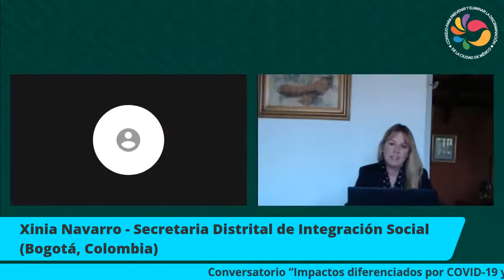Impactos diferenciados por COVID-19 y movilidad humana: mirada desde las ciudades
Organiza: Consejo para Prevenir y Eliminar la Discriminación de la Ciudad de México.
El proyecto está encaminado a hacer que la movilidad humana se vea como una oportunidad para que las ciudades puedan trabajar bajo la concepción positiva de paz, a la vez que los derechos de las personas migrantes, solicitantes de asilo, personas refugiadas y desplazadas se vean reconocidas mediante el otorgamiento de una atención integral con enfoque de derechos humanos. Para esta sesión, se dialogará entre tres ciudades y una persona representante de la Unidad de CGLU que atiende y aborda temas de movilidad humana y habrá una segunda sesión para ampliar el abordaje y ciudades.

Método
Fomentar un diálogo que nos permita obtener información sobre cuál es la situación de las personas en situación de movilidad humana en las ciudades durante el contexto de la COVID-19 para generar respuestas de atención e integración de esta población, no discriminatorias e interseccionales, para presentes y futuras emergencias sanitarias desde las ciudades. Considerando que este encuentro será abierto al público, la interacción con otras personas solo podrá ser a través de los comentarios que se realicen mediante la trasmisión en vivo y la persona moderadora podrá irlos incorporando al diálogo. Con este seminario virtual y con ayuda de la Consultaría se busca tener un acercamiento al contexto de la movilidad humana en el marco de la pandemia por la COVID-19 y emitir un insumo que se incorpore a la guía o protocolo que se obtenga con las sesiones plenarias y talleres que se realicen de manera presencial en abril del 2021, como una sección que hable específicamente de cómo las ciudades pueden actuar ante una contingencia de este tipo.

Participantes
Moderador: Andrés Morales (UNESCO)

Geraldina González de la Vega Hernández, COPRED
Xinia Rocío Navarro Prada, Secretaría Distrital de Integración Social; Bogotá, Colombia
Representante de Córdoba, Argentina.
Grupo de Trabajo sobre Migración y Codesarrollo de CGLU.
Laura Trejo, Directora general de Asmovilidad